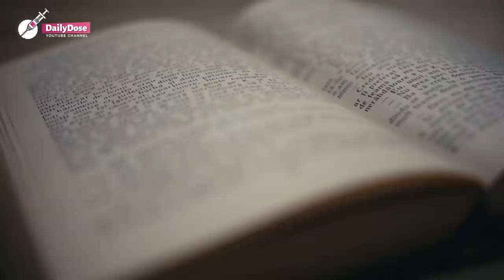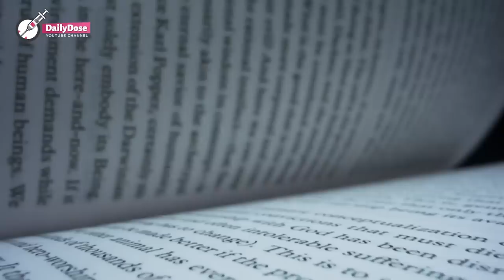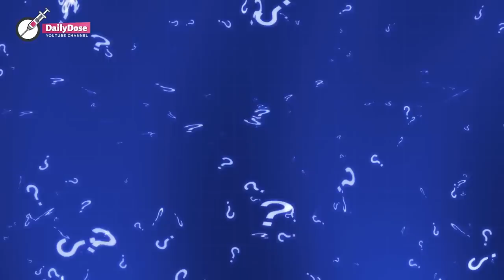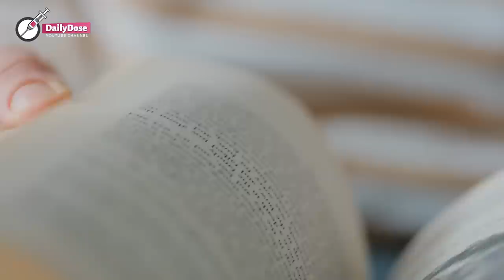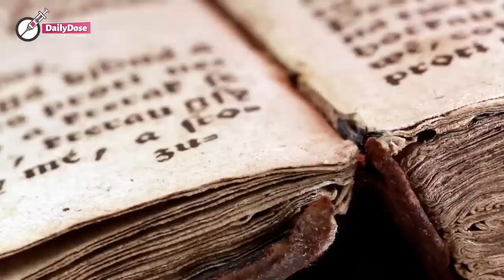Millionaire Comes to Restaurant, Sees Beggar AND IMMEDIATELY RAN AWAY WHEN HE RECOGNIZED HIM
Twin brothers Jack and Rick have a feud one day, leading to them parting ways forever. What will their fate hold years later when one of the brothers, who is now rich, comes across his twin begging in front of a restaurant?